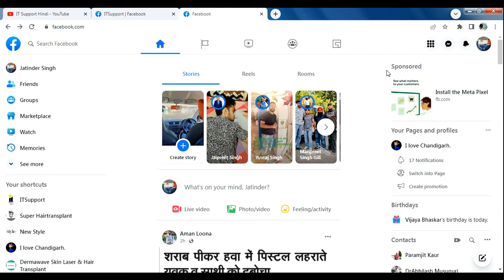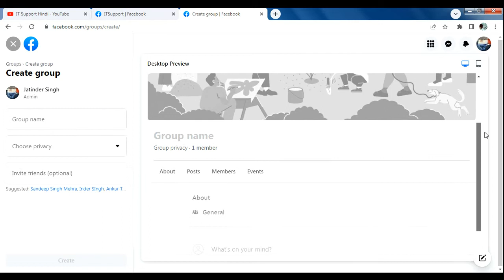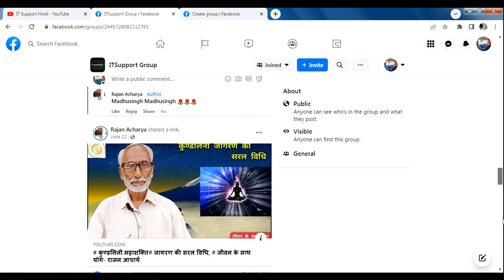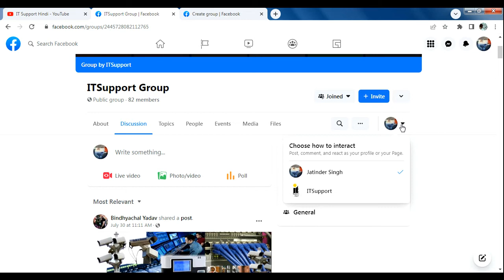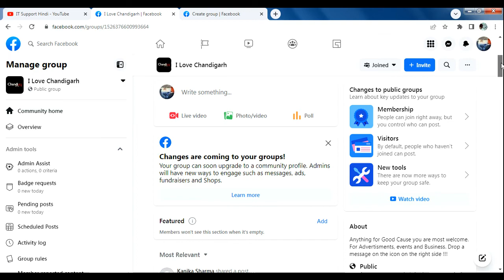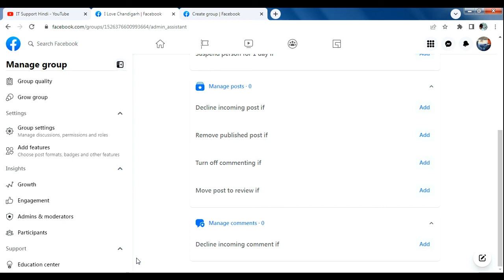How To Create A Facebook Group (2022 - 23)